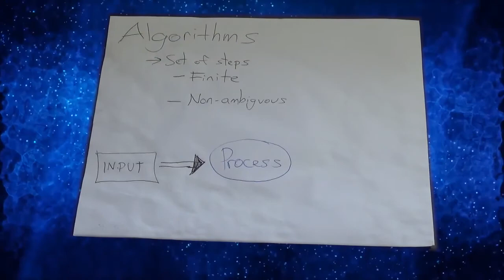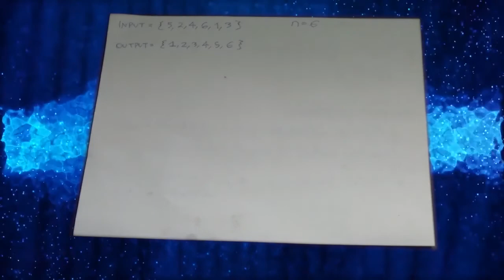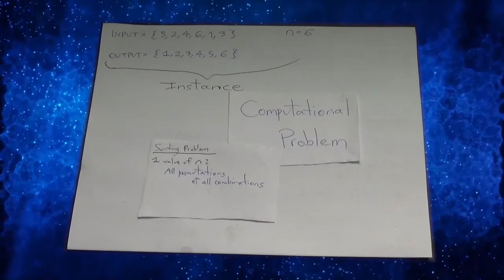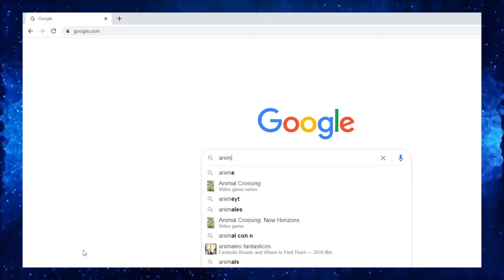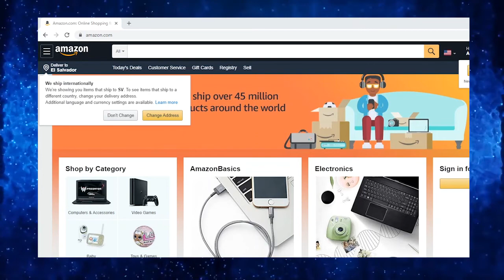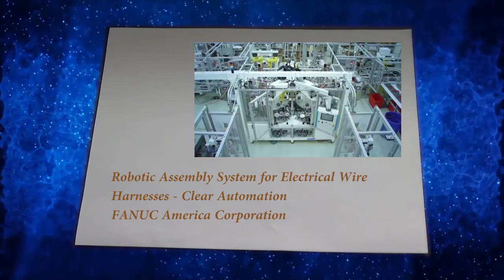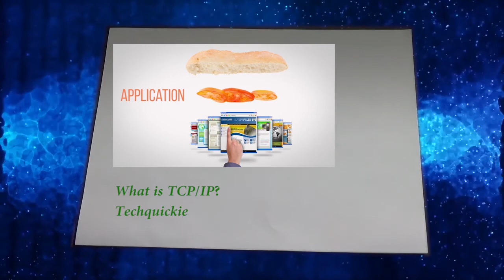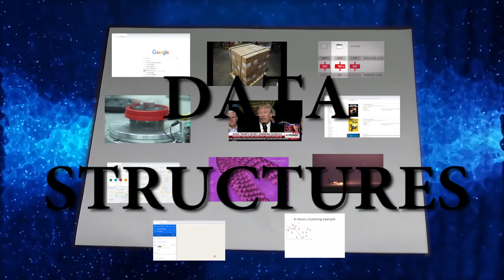Algorithms and Efficiency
Enmanuel Araujo
Director of the Bachelor's in Computer Science / Director de Ingeniería Informática
Electronics and Informatics Department / Departamento de Electrónica e Informática
Universidad Centroamericana "José Simeón Cañas",
San Salvador, El Salvador, C. A.

Intro and Outro made by / Intro y Outro elaborados por

Héctor Canales
CEO VisualLatam